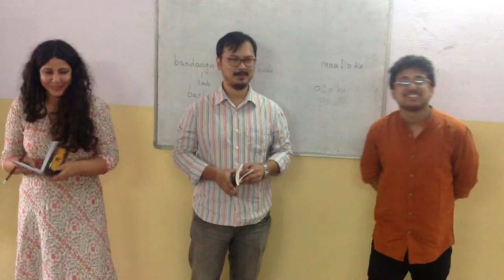Spoken Kannada course June 2016 - 11